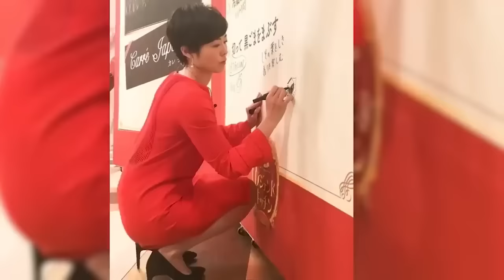【有働由美子】この動画を見たあなたは…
今回の動画で有働由美子さんに興味を持たれた方は、
SNSのフォローや写真集などを購入して下さいね！

◆出会えるサイトです！
「素人女性と出会う方法」もこちらから受け取ってください。

◆ウドウロク (新潮文庫) 文庫